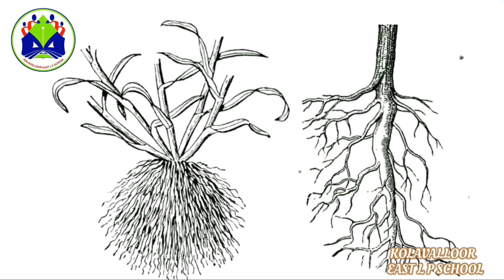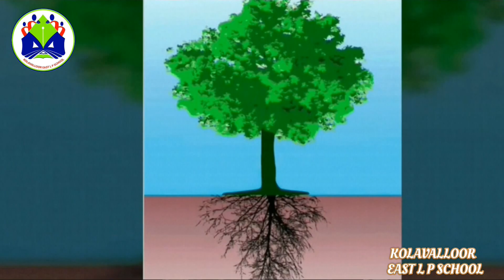PLANTS AND ROOTS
സസ്യങ്ങളും വേരുകളും